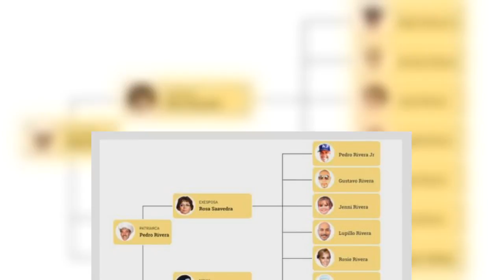Conoce a la dinastía Rivera una familia entre la fama y la tragedia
La familia Rivera es popular en el mundo del espectáculo gracias al talento de algunos de sus miembros como la fallecida cantante Jenni Rivera y Lupillo Rivera, pero también lo es gracias a los escándalos que ha vivido.

Fuente: goo.gl/SLEHRH